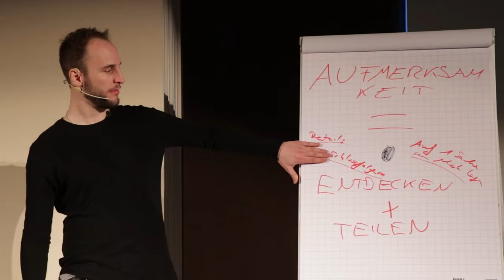Wie du 99% der Leute voraus bist (ab heute)